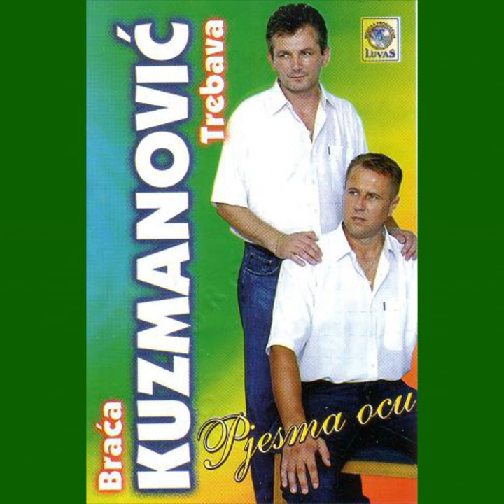Daleko je selo moje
Daleko je selo moje · Braca Kuzmanovic

Pjesma ocu

Main  Artist: Braca Kuzmanovic
Producer: Luvas Records
Composer: Braca Kuzmanovic
Lyricist: Braca Kuzmanovic
Music  Publisher: Luvas Records